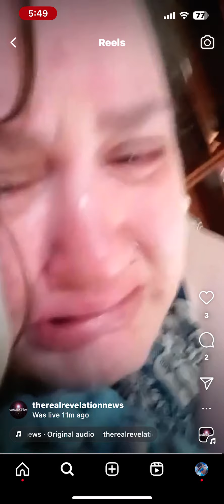Shanny Feels Isolated And Alone After The Fight￼